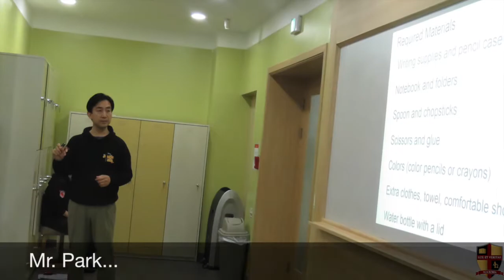[MUSICAL] JUNIPER CHRISTIAN SCHOOL: 2016 English Musical Camp [1st Week]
This video is about the 1st Week of 2016 Juniper Christian School English Musical Camp